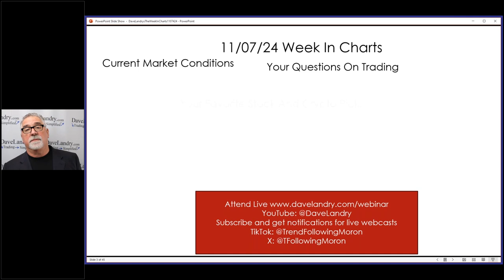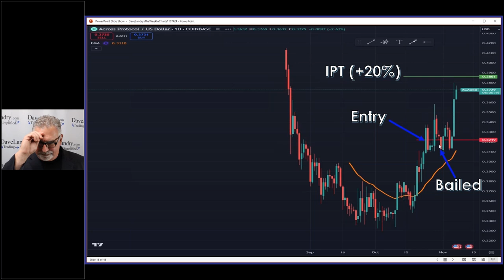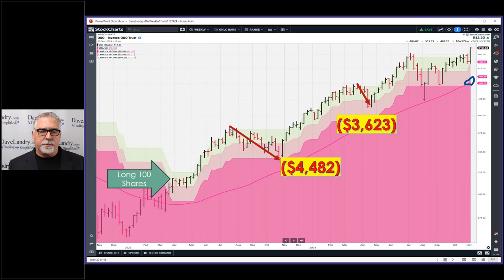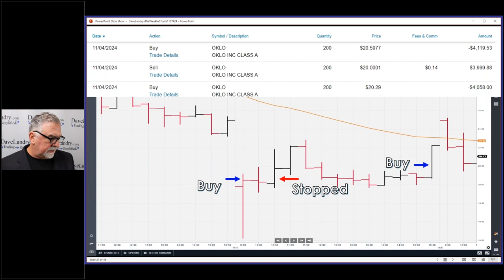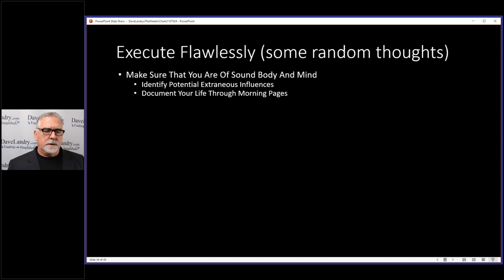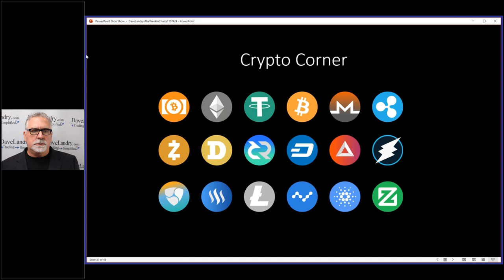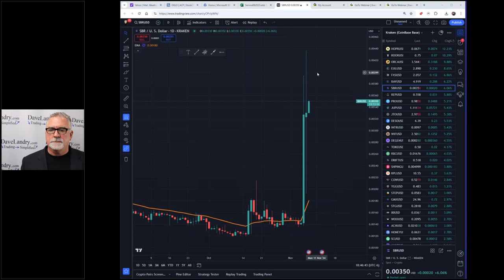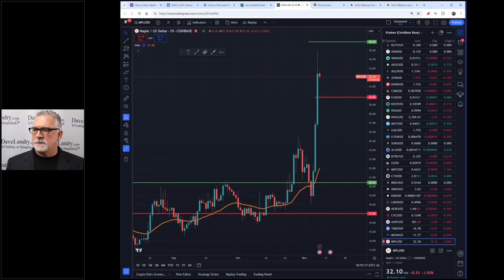On Your Next Trade (and only that one trade) DO THIS: Dave Landry's The Week In Charts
00:00 Intro
01:50 Dave Landry's Methodology In Action
02:59 Smoke'em Report/Mystery Chart Update
04:29 Former Mystery Chart Update CLOV
07:11 Live Crypto Trade Update
09:37 The TFM 10% System-Where Are We Know?
16:09 The Landry 100 Momentum List-Proof Of Concept
21:23 Trading The Opening Gap Reversal (OGRe) For A Head Start On A Position Trade (Real Trades!)
26:27 A Million Little Things Will Make You A Successful Trader
26:39 Read Viewpoints Of A Commodity Trader
29:16 Do This One Thing On Your Next Trade
37:00 Now, Do This On Your Next 10,000 Trades
38:21 Crypto Corner
45:12 Stock Market Update